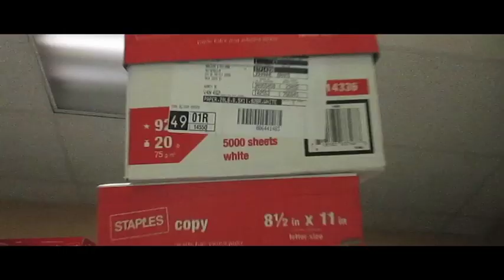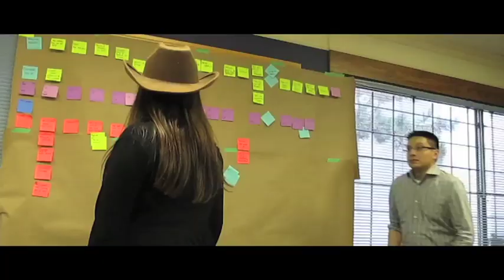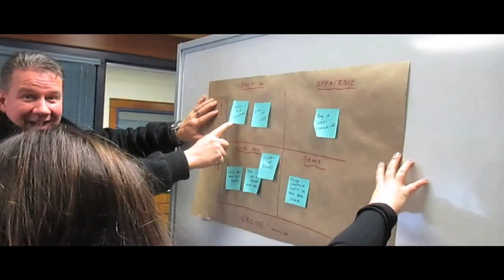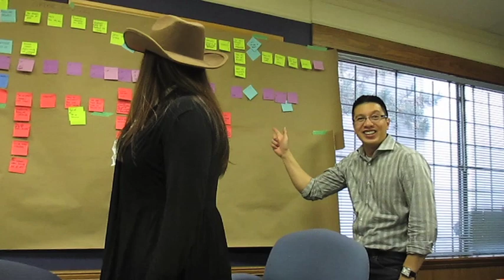The Good, The Bad, and the Waste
Greenbelt Operations Vancouver Fall 2012 (GB-OP YVR Fall 2012) Graduation Video